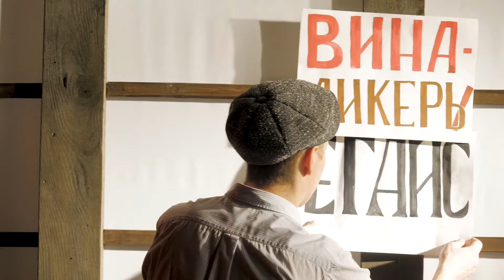Иду курю.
Молодцы ребята. Сделали качественный видеоряд к известной композиции.